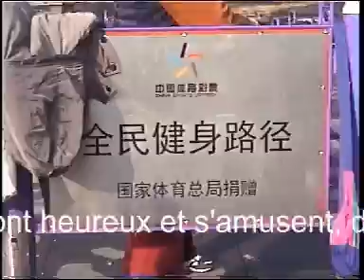Shanghaï décembre 2015. Sur les trace de Vieux Renard Voyageur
"Car tout finit un jour par Shanghaï et Shanghaï à lui seul demeure, entre Java et Vladivostok, le prodigieux carrefour d'aventureuse humanité..." Saint John Perse, Lettre à Joseph Conrad